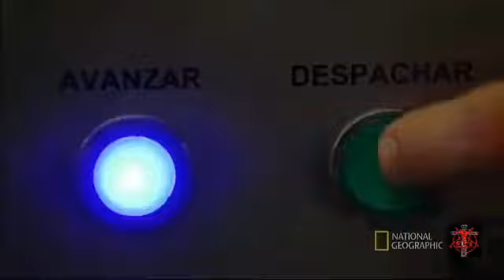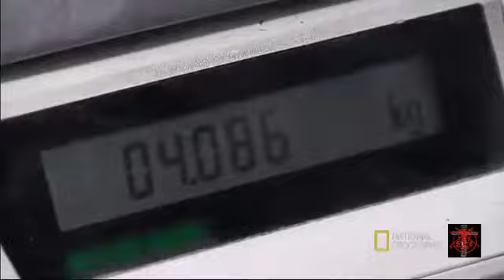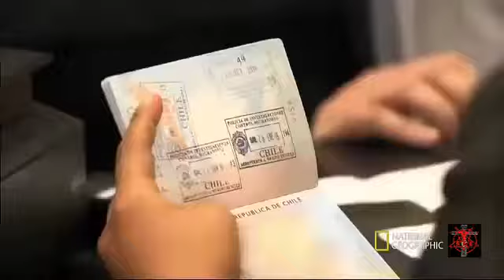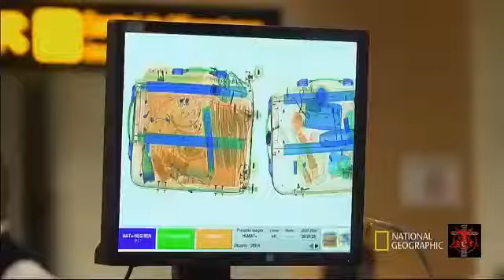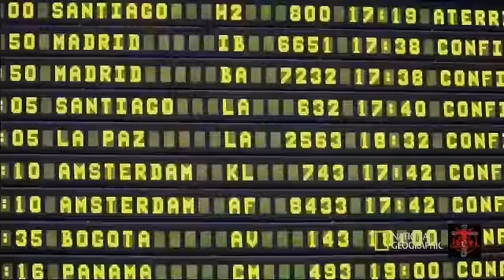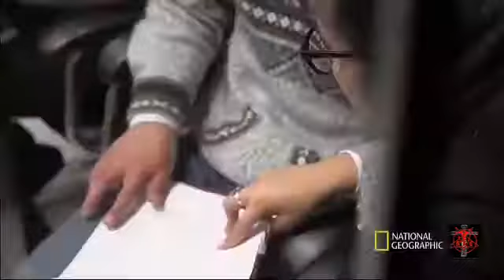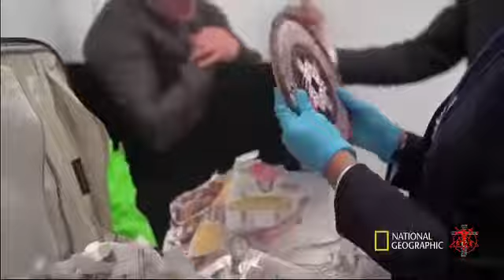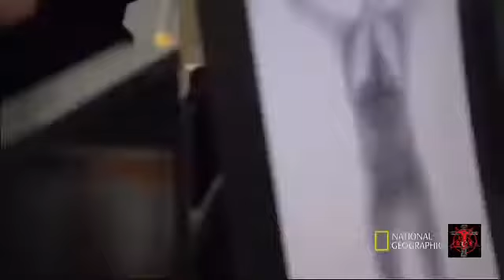ALERTA AEROPUERTO cap 1 2017 Peru Infierno Real